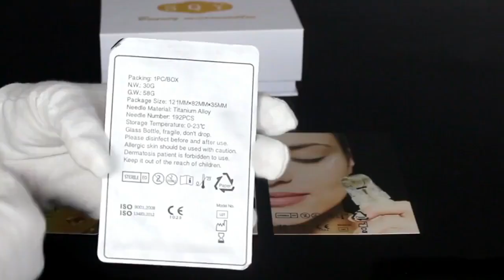Micro Needle Roller System 2020 How To Use New Model Micro Needle Derma Roller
Amazing Micro Needle Roller System 2020 How To Use New Model Micro Needle Derma Roller
What is a micro-needle roller system beauty?

Micro needle roller cosmetic therapy is now a very fashionable cosmetic method. It is the use of many tiny needles on the micro-needle roller, stimulate the skin, the microneedles in a very short time can make more than 200,000 tenuous, so effective active ingredients penetrate the skin, together with the wrinkle, whitening, repair, removal scars and other effects products, so as to reduce the appearance of wrinkles, scars and stretch marks treatment, skin whitening, Dodge stain, improve eye wrinkles, dark circles, tighten facial skin and enhance the desired effect and other organizations, and its effect is comparable laser filled plastic surgery.